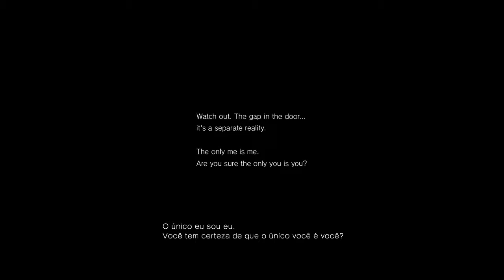Gameplay - Silent Hills P.T - Demo Jogável - Parte 1/2 [PS4]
P.T., é um jogo de terror psicológico em primeira pessoa do gênero survival horror, desenvolvido pela Kojima Productions, sob o pseudônimo de "7780s Studio" e publicado pela Konami.

Jogo: Silent Hills P.T
Plataforma: PlayStation 4
Gênero: Terror / Suspense
Parte: 1/2

Essa demo não está mais disponível para Download.

VIVA EM ESTADO PLAY!